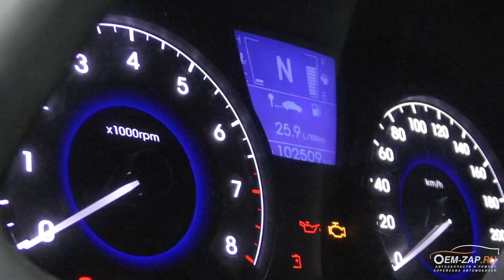10 способов убить Hyundai Solaris. Капиталка через 40 тыс/км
Бракоделы снова в деле! На этот раз в руки упырей попал неубиваемый Hyundai Solaris с двигателем 1.6 g4fc.

Видео названо 10 способов убить Солярис - на самом деле нет столько способов. Это почти танк!

Всего 40 тыс/км успел владелец проехать на своем автомобиле о радостного первого запуска своего после покупки до капиталки!
Да! Капиталка Соляриса! А мы знаем, что Kia Rio и Hyundai Solaris - это одни из самых живучих машин концерна!

00:50 Приехал Солярис
03:20 Снимаем двигатель
07:10 Итого!

Мы ремонтируем Kia и Hyundai. Москва.

Адрес №1 (СЕВЕР): ул. Дубнинская, д.50Б, стр.1
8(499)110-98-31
Адрес №2 (Юг): Новоясеневский проспект 3А, стр. 2
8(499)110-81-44